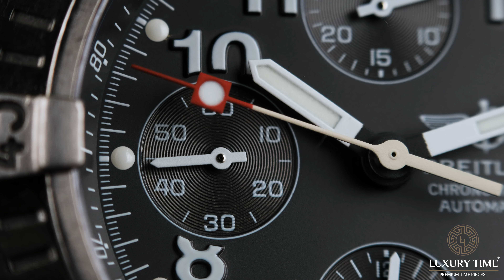Breitling Chrono Avenger Men's Watch ( E13360 )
This Breitling Chrono Avenger Men's Watch has undergone a thorough inspection of water resistance, accuracy, functionality and condition. It has also been referenced against technical documents and manufacturer records where available to ensure authenticity and a clean history.

This is a Pre Owned Breitling Chrono Avenger Men's Watch. It has a 44mm Titanium case, a Grey dial on a Titanium (Professional) Bracelet. The watch is powered by Automatic movement.

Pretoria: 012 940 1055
Cape Town: 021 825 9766
Cape Town CBD: 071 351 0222
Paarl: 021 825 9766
Port Elizabeth: 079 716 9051
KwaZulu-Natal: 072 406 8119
To view call one of our offices (Please note viewing is strictly by appointment only.)